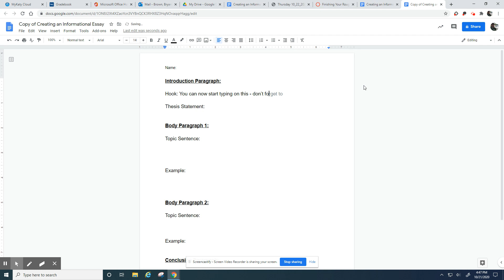Creating an Informational Rough Draft Paper